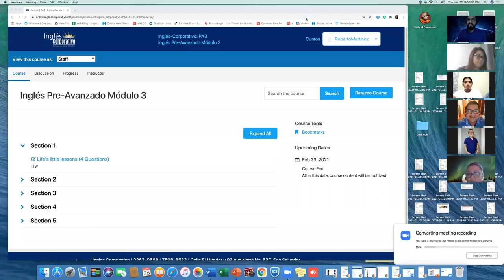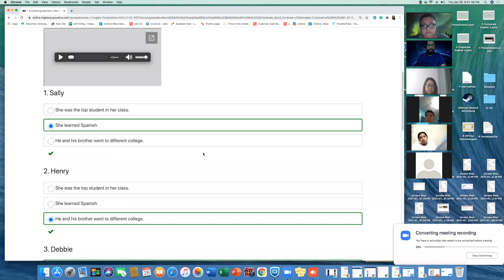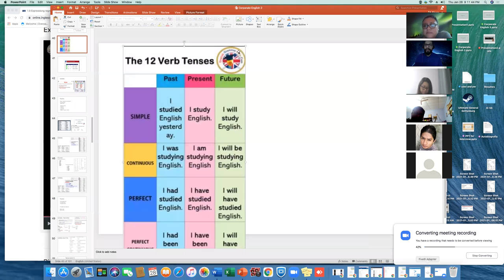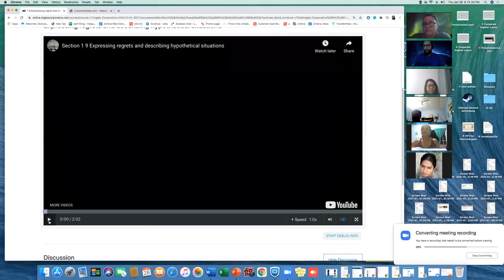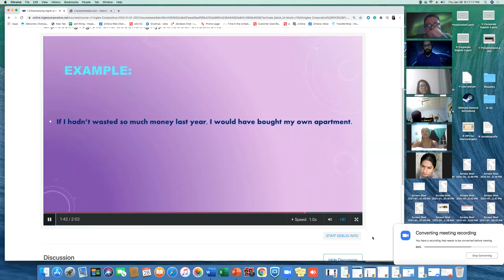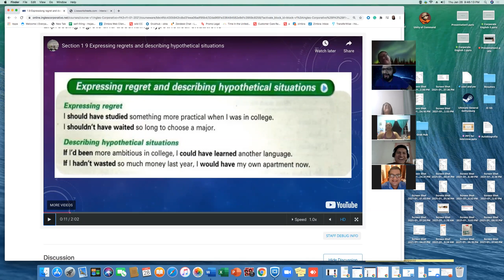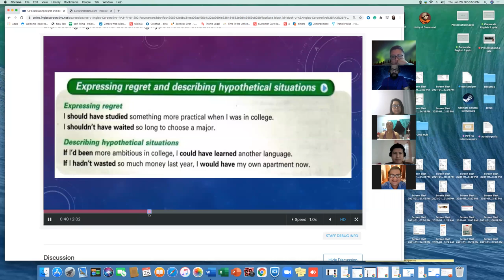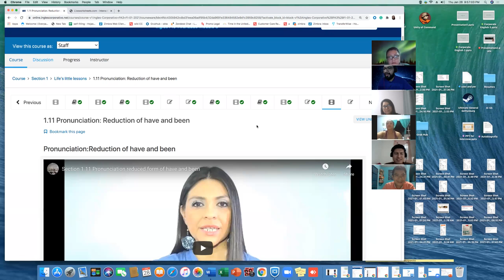Ingles Corporativo- PA3-01-9-10-PM-01=21 - Day 4 Week 1